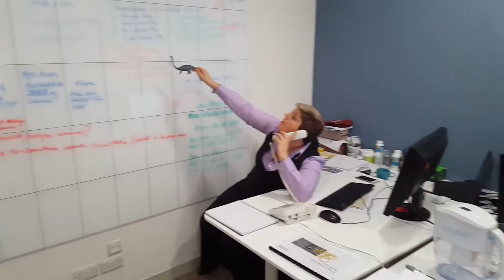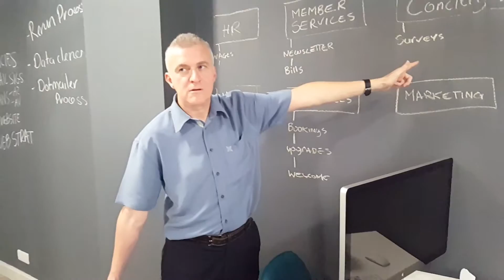Azure Malta Mannequin Challenge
"Stuck" in the office...